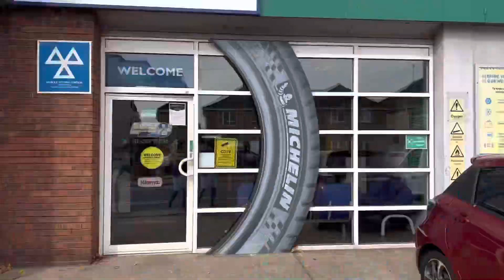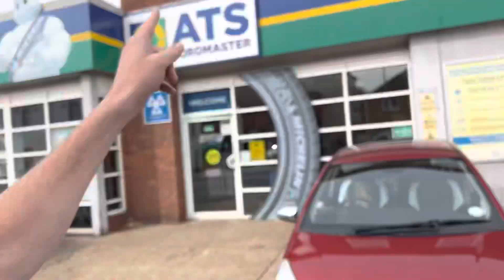ATS clacton on Sea you give so much satisfaction to all your customers and this is just a thankyou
ATS clacton on Sea you give so much satisfaction to all your customers and this is just a thankyou video for all the great you do for everybody Shine On ATS